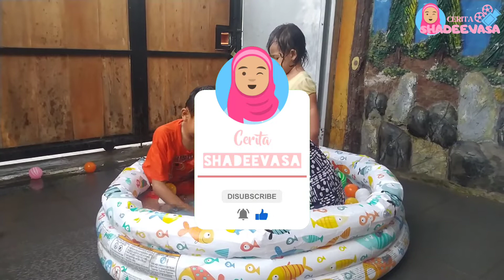Mandi Bola sambil Main Pop It Indonesia, Nyari Kelereng, Lomba Menyelam & jadi tukang es.